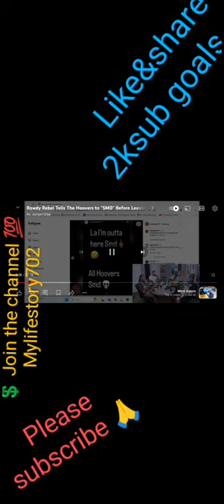no jumper Adam 22 and brick baby gets real spicy about what happened 😱 2k sub goals 🔥